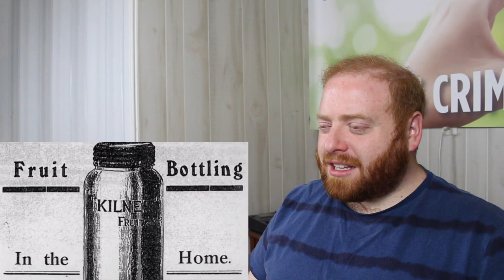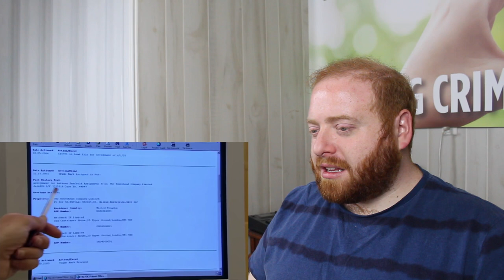Who Do You Think You Are - Jeremy Clarkson Part 4 - Professional Genealogist Reacts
In this Professional Genealogist Reacts I watch "Jeremy Clarkson Explores Kilner Jar Connection" by Who Do You Think You Are UK.